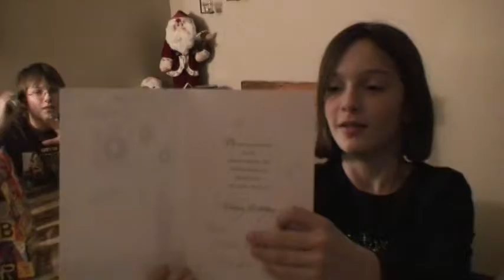Brianna's Birthday - 22 December 2008